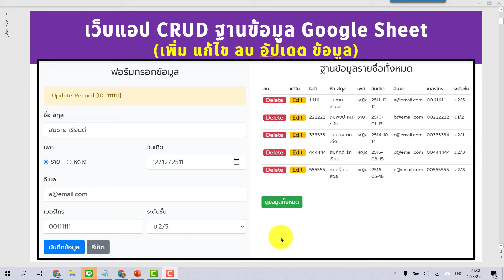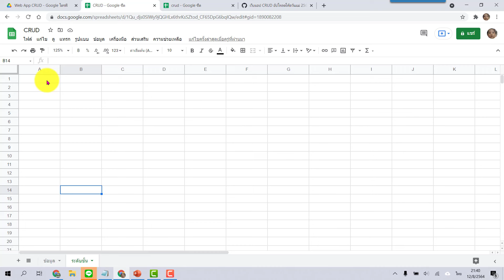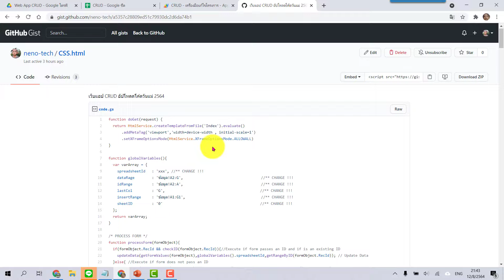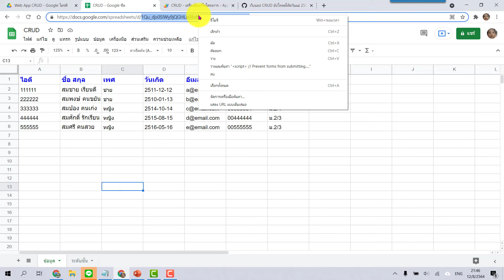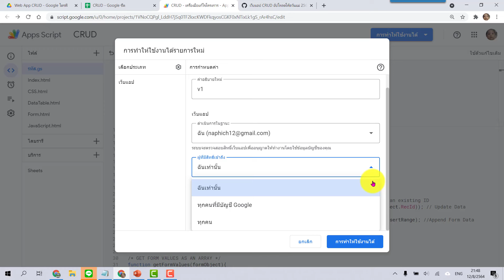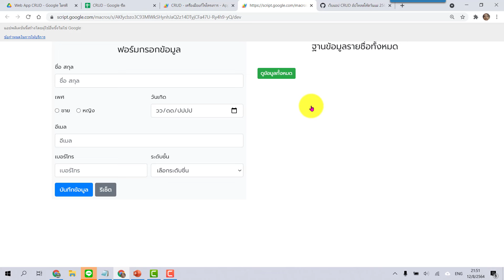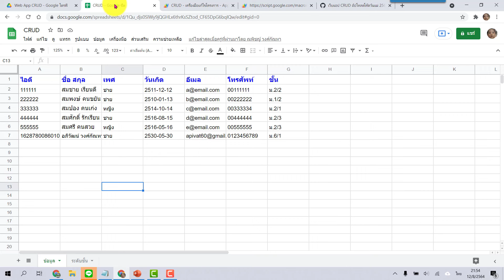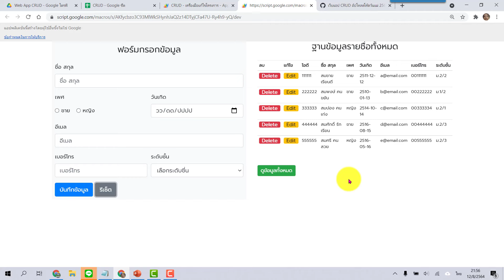การทำ Web App CRUD (เพิ่ม ลบ อ่าน อัปเดต) จากข้อมูลใน Google Sheet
✅ลิ้งค์คัดลอกข้อมูลตัวอย่างเพื่อฝึกทำตามคลิป
✅ลิ้งค์คัดลอกโค้ดเว็บเแอป

ชื่อบัญชี นายอภิวัฒน์ วงศ์กัณหา
หรือพร้อมเพย์ 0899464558
😍เพื่อให้ผมมีกำลังใจในการทำคลิปดี ๆ ออกมาเรื่อย ๆ นะครับ